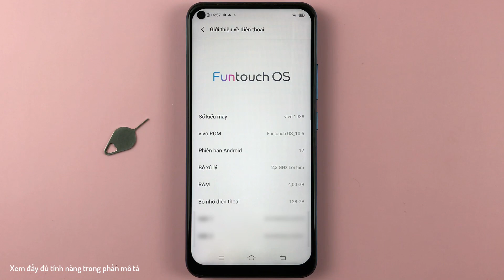Cách thực hiện cuộc gọi thông minh khi đặt gần tai trên Vivo Y30 Android 12